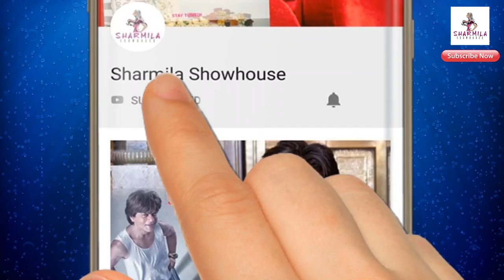ভূত চতুর্দশীতে পাওলি দাম, দেখুন কী সুন্দর সাজালেন প্রদীপে | Paoli Dam | Diwali 2020